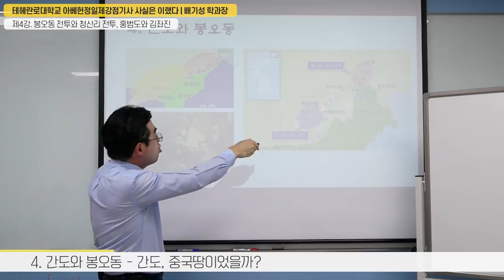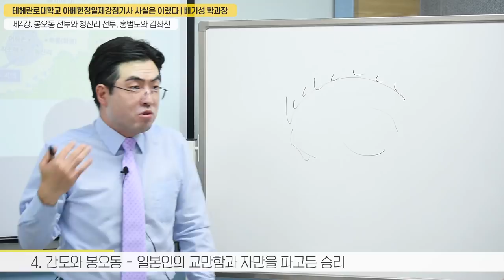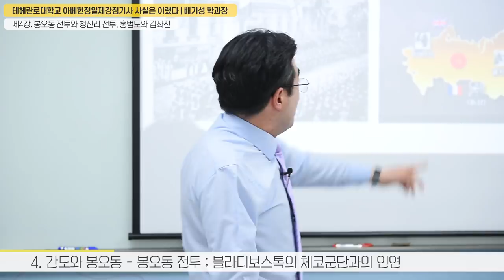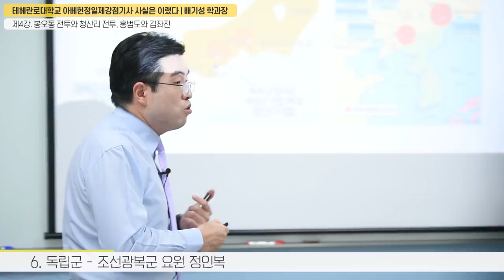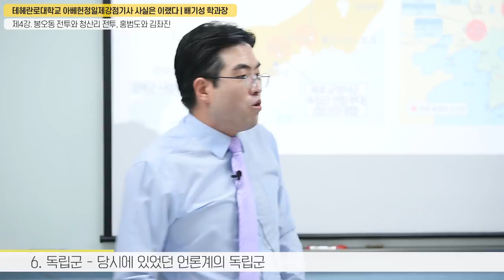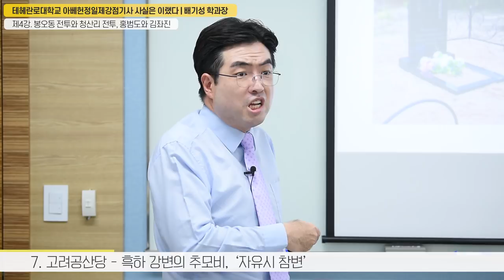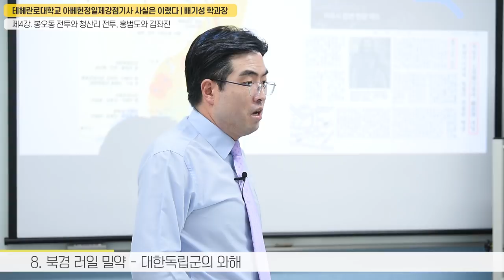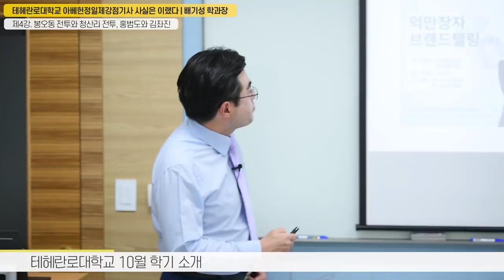봉오동과 청산리 제 2 부 [홍범도와 김좌진]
봉오동과 청산리는 한국에 있는 지명이 아닙니다. 그것은 현재 중국에 있는 지명입니다.
홍범도 장군과 김좌진 장군의 전투가 왜 유명한지 확실하게 설명해드립니다.
독립군과 일본군 만의 전쟁이 아니었습니다. 그렇게 보아서는 안됩니다.

그것은 러시아내전이라는 엄청난 세계사적 사건 속에서 다시금 해석되어야 합니다.
삼둔자 전투에서 시작해 봉오동과 청산리 그리고 간도사변을 절정으로 결국 자유시에서 비극적인 결말을 맞는 그때 그 독립군의 운명!!!

제 강의 1부 , 2부를 꼭 지켜봐 주십시오. 역사의 진실이 드러납니다.